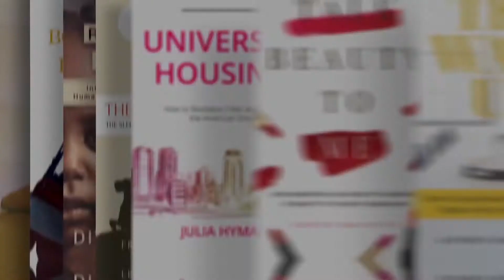Your Major Isn't Your Career Path | Madison Kelley | Season 1: Episode 35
Your major isn't your career path.

For Madison Kelley, she had never really gone deep on what roles she wanted in her career. But suddenly when she started looking -- lightning struck. I forced her to look at companies she admired and then see the jobs that people did... and that's when it clicked for her.

Success comes from specificity -- finding specific roles, people, projects & activities that we connect with. And for Maddie that just happened to be the future of theme parks and technology, a world she never really knew existed until she started digging deeper.